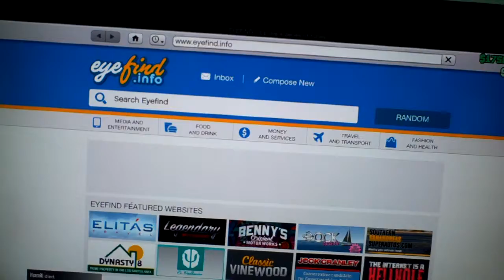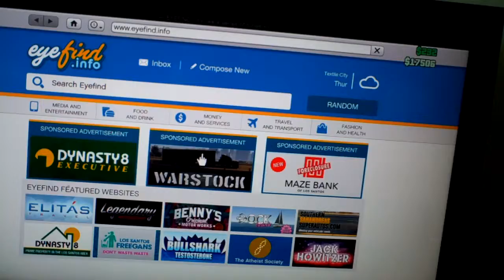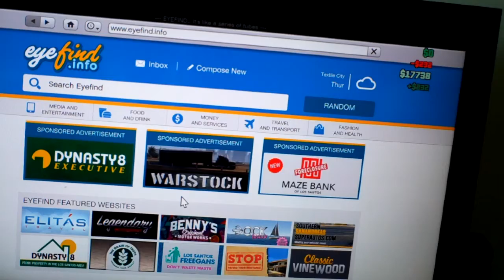Big Quinn and litte Kieran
Play GAT 5 online rob shop